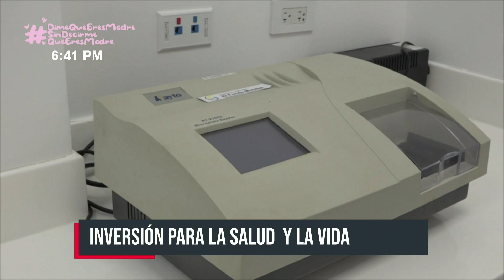Moderno laboratorio de epidemiología es una esperanza de vida en Rivas - Nicaragua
En el departamento de Rivas está ubicado el nuevo laboratorio de epidemiología de la cuarta región y que fue inaugurado recientemente por las autoridades del ministerio de salud.